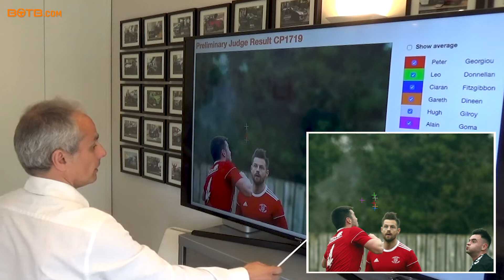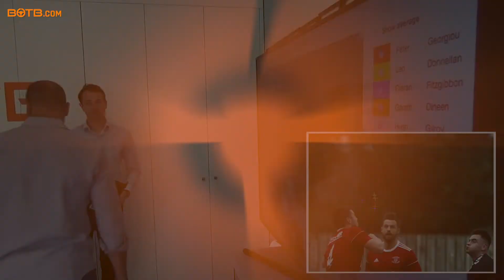Judging of BOTB Lifestyle Competition - Week 17 2019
How to win in the Dream Car & Lifestyle competitions at BOTB.com!

You could be next! Win your Dream Car plus lots of other prizes at BOTB: Botb.com/EnterNow

Play Spot the Ball and the winner is the person closest to the judge's position -- simple as that! Two guaranteed winners every week!